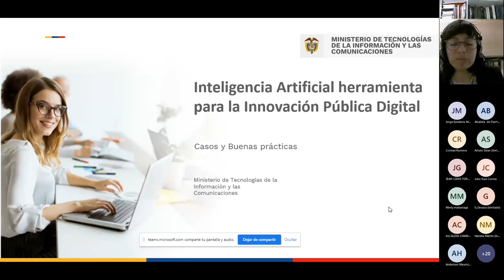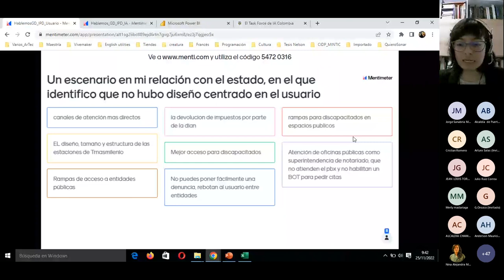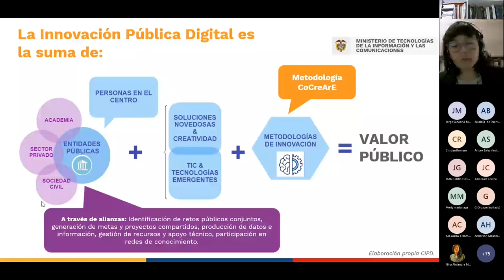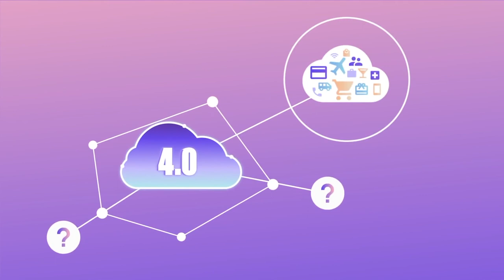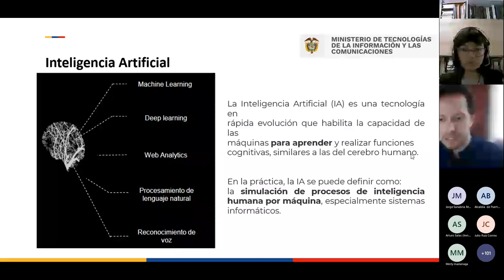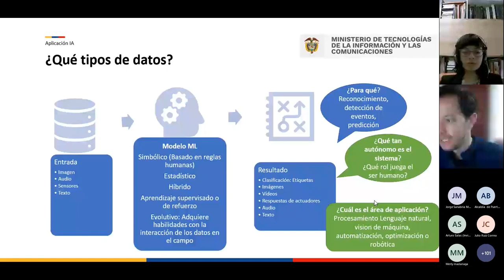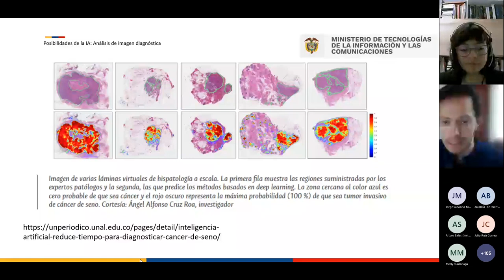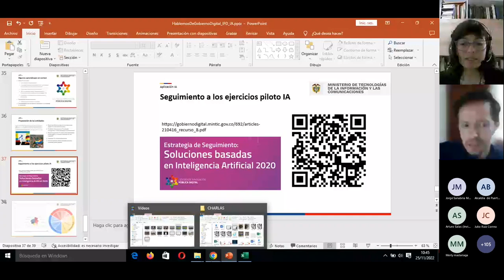Hablemos de Gobierno Digital: Inteligencia Artificial para la Innovación Pública Digital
En este espacio hablaremos sobre la Innovación Pública Digital, el nuevo elemento transversal de la Política de Gobierno Digital y cómo la Inteligencia Artificial -IA-, enmarcada en este elemento, se presenta como una herramienta para la resolución a los retos públicos. Abordaremos algunos ejemplos y los aprendizajes obtenidos a través de los pilotos de IA acompañados por el Centro de Innovación Pública Digital.